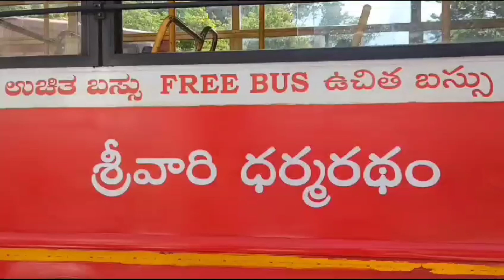tirumala electric bus missing || ttd electric bus theft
తిరుమలలో ఏకంగా  బస్సు ని చోరీ చేశాడు ఓ దొంగ.. సిబ్బంది కన్నుగప్పి కొండ మీద నుంచి  బస్సును ఎత్తుకెళ్లి పోయాడు.. చోరీ చేసిన బస్సు విలువ రెండు కోట్ల రూపాయలు.. ఈ మధ్యకాలంలోనే పర్యావరణ కాలుష్య నివారణ కోసం ఎలక్ట్రిక్ బస్సులలో ఉచితంగా భక్తుల రవాణా కోసం తిరుమలలో వినియోగిస్తోంది.. బ్రహ్మోత్సవాలు జరుగుతున్న సమయంలో చడి చప్పుడు కాకుండా దొంగ బస్సు ను చోరీ చేయడం చర్చనీయాంశం గా మారింది